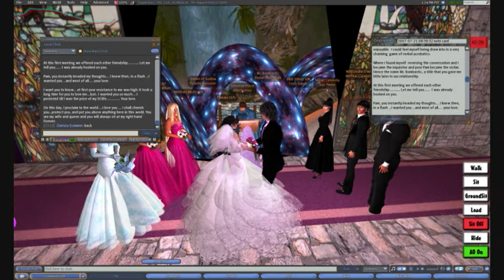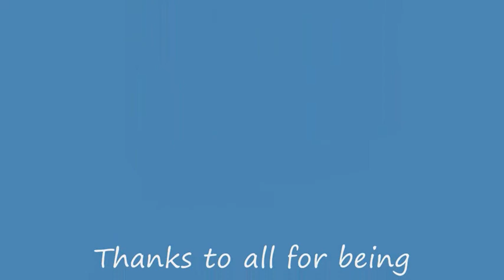SL Virtual Wedding-Mr & Mrs Bombastic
Second Life Fairy Tale Wedding of Pamala Clift & Yossel Beerbaum. He waiting for 3 months for the Bride to build the perfect castle to tie the knot. Friends came to witness & celebrate.